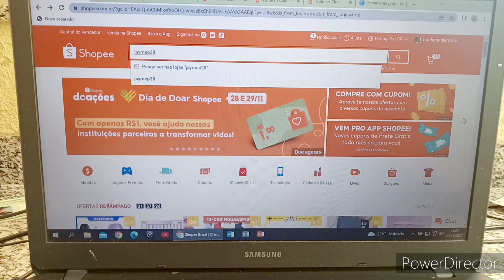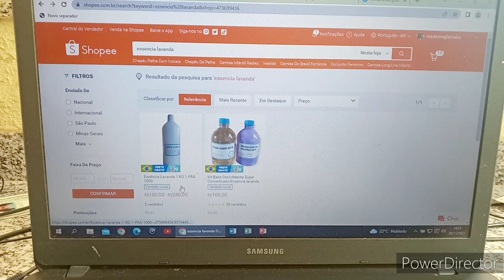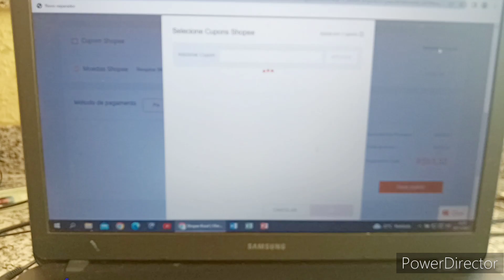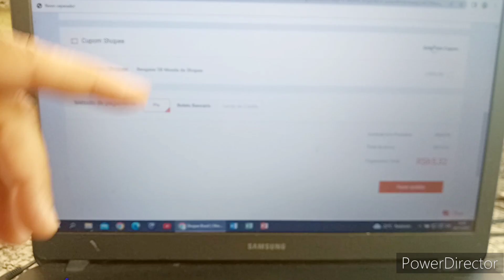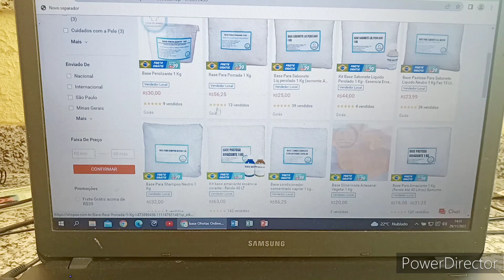A FACILIDADE PARA COMPRAR NA NOSSA LOJA CASA DO SABÃO NO COMPUTADOR